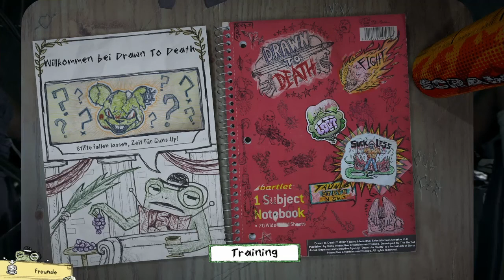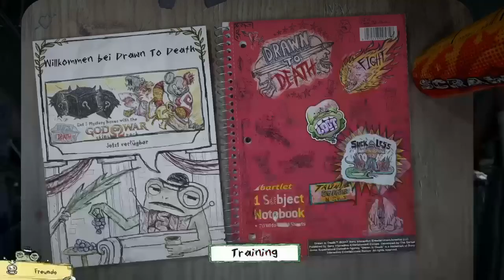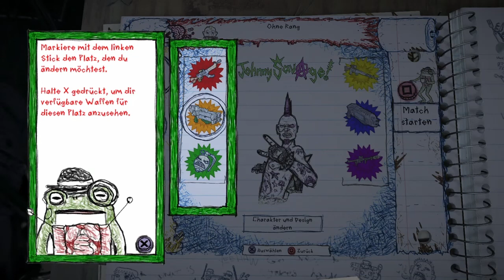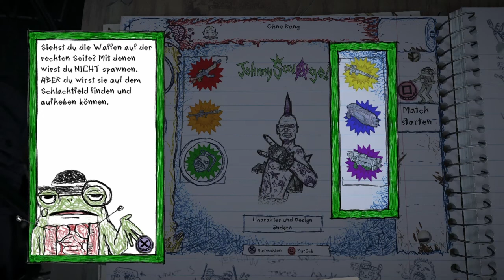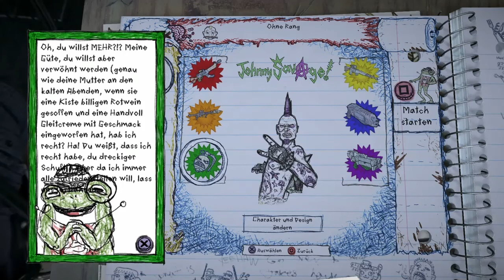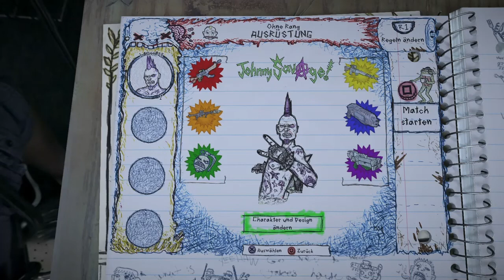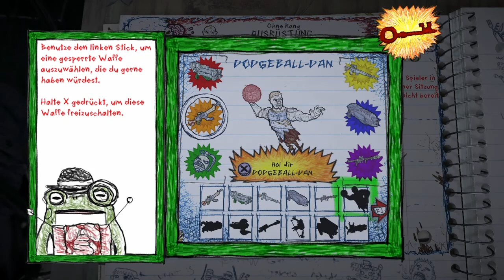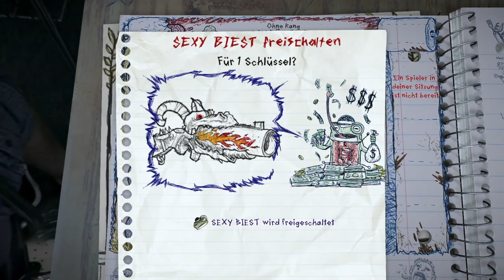Der weibliche Haifisch-Terminator [DerRicardo Drawn of Death Ps4 German Gameplay]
Moin